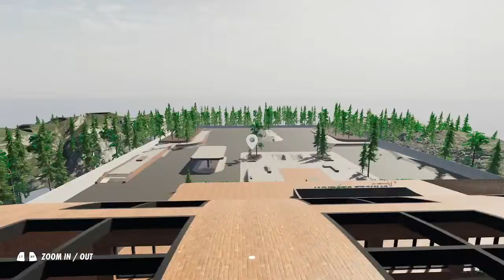Breaking my neck in 6 different places in SkaterXL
it is time to destroy my neckbones again in SkaterXL, enjoy the video!